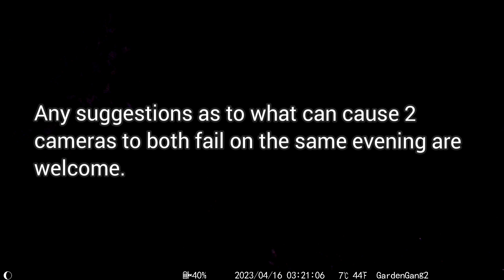A Garden Gang Mystery - What can cause 2 trailcams to fail intermittently on the same evening?